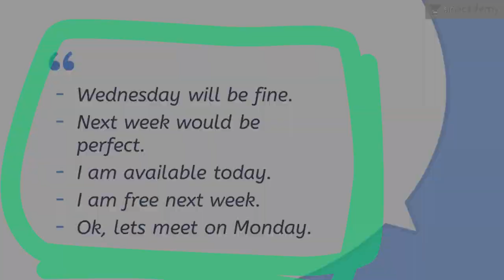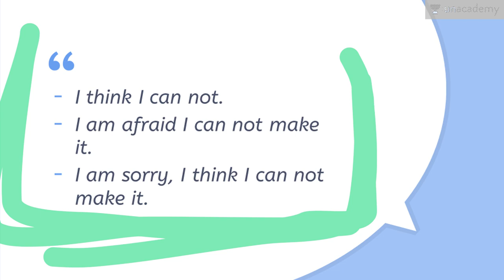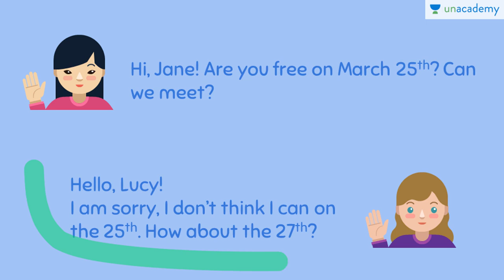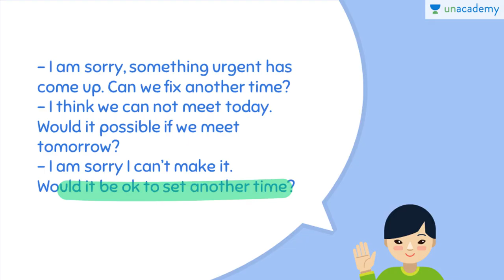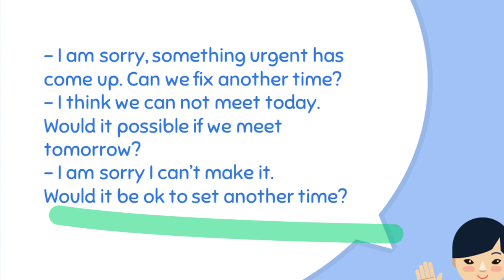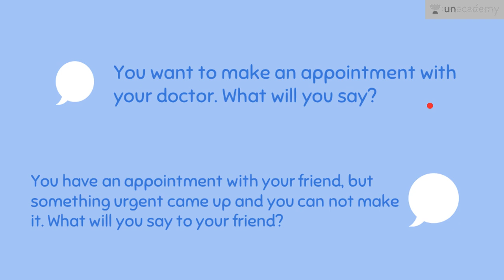Expression of Making, Responding, and Cancelling an Appointment (Bahasa Inggris - kelas X- SMA)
Expression of making, responding, and cancelling an appointment adalah ungkapan yang digunakan untuk membuat janji, menerima atau menolak janji, dan membatalkan janji. Lesson ini akan membahas beberapa ungkapan untuk kondisi tersebut.